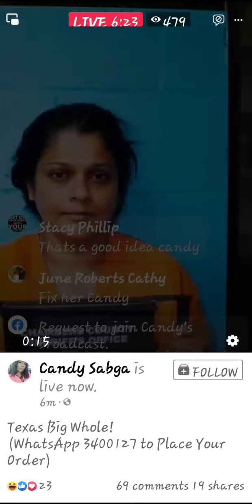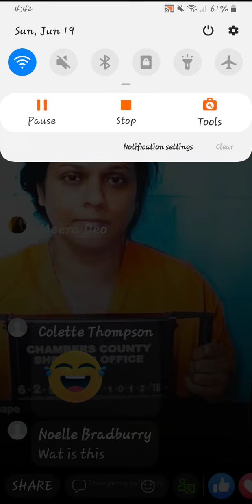Candy Baphomet sabga cussing Asha Samaroo